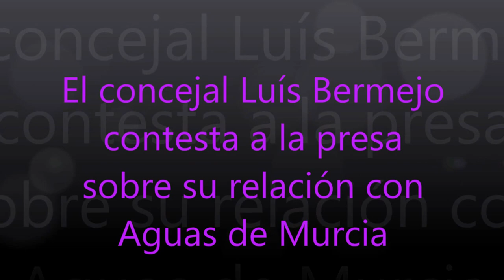El concejal Bermejo arremete duramente contra Ahora Murcia